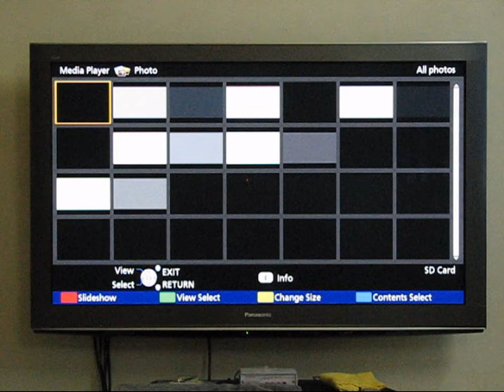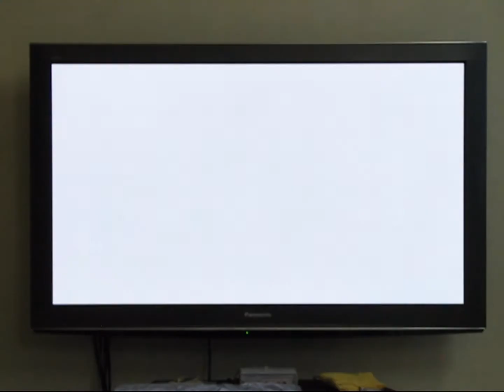Plasma Tv Burn-In Test Slides..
As we all know that some plasma tv's are more susceptible to Image retention and Burn-in.And most likely cause for this is static images,station logos,Pc program icon's..etc.And those who watch the same static images,or DTH Logos day after day,that plasma tv screen is bound to get some image retention & that later it would turn out to be permanent screen Burn-in.The best way to check wheather our Plasma Tv has I.R or Burn-in is by running colour slides of pure white,grey & black.
And these colour slides are easily available in most of the Audio video online forums.Especially those threads that discuss about Burn-in and  Image retention.
But this stage can be avoided if one does not view static images for long duration,Say not more than 3 minutes.And constantly changing DTH Tv channels every 30 minutes or so which has bright channel logos & also those have running stickers displaying stock market updates !
And also avoid watching 4 : 3 content which puts out pillar bars at the sides or 16 : 9 content with the top and bottom of the movies having with black bars.
Experts recommend that for the first 100 hours of viewing,display content only which fills the screen fully with no black bars.So that the phosphors of the plasma tv will break in evenly and thoroughly...Later on one could get their plasma tv's professionally caliberated for that perfect clarity and correct contrast ratio,leading to that perfect cinematic picture quality,that today's hi end plasma tv's could easily deliver.